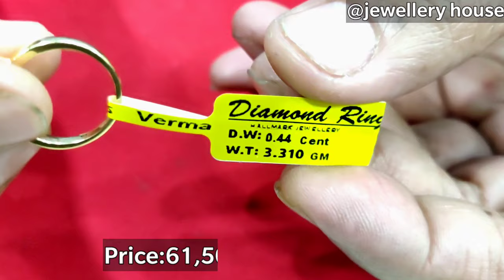सोने में सिंगल पीस डायमंड नग की अंगूठी की डिज़ाइन वज़न_दाम और सोने का करंट भाव के साथ!! Diamond ring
NOTE : We do'not sell online any type of jewellery.
All these video's are just for reference & knowledge that you people can get made from your jewellers.
Any questions related to my video & jewellery ask in comment i will reply to all your comments.
​On line order under ₹10,000/only

Thanks for your supported
Boya mic used by me:---
Redmi note 8 pro used:---
Hand gloves used by me:---
Mobile tripod:
Now you can use silver cleaner for shineing